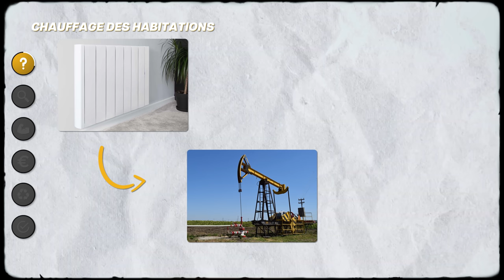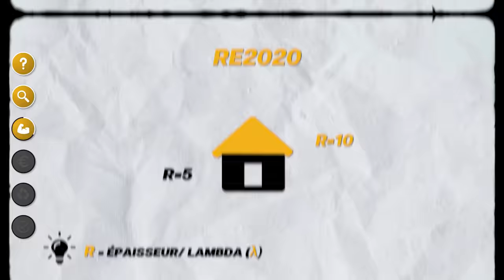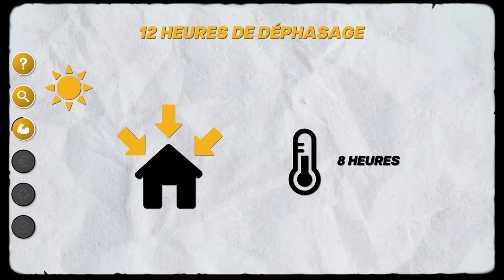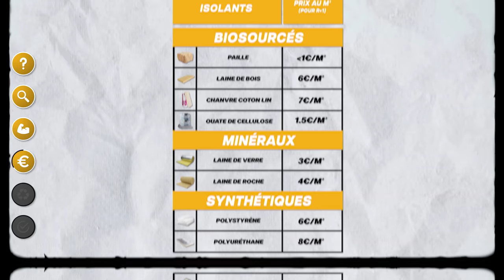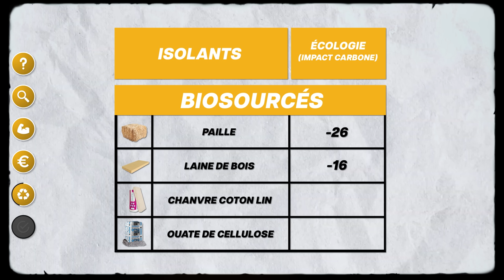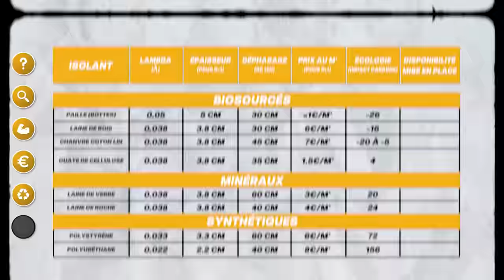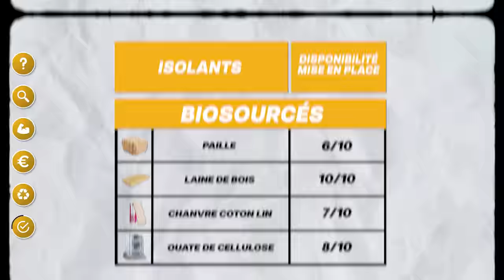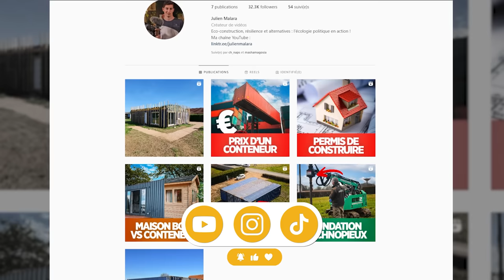Quel ISOLANT choisir : COMPARATIF - Ma Maison Conteneur #10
Quel est l'isolant le plus performant, le plus économique, le plus écologique et le plus facile à mettre en place ?

► Panasonic Lumix GH5 :

► Objectif Panasonic 12-35mm :

► Panasonic S5 avec objectif 20-60mm :

► Micro cravatte Rode Wireless Go II :
1 personne
2 personnes

► Kit Panneaux Leds Neewer :

Réalisateur : Julien Malara
Cadreur : Baptiste Duval
Monteur : Théo Gondcaille

SOMMAIRE

0:00 INTRO
2:35 LES ISOLANTS
3:07 LE PLUS PERFORMANT
7:56 LE MOINS CHER
10:31 LE PLUS ÉCOLO
14:42 LE PLUS ACCESSIBLE
19:20 CONCLUSION